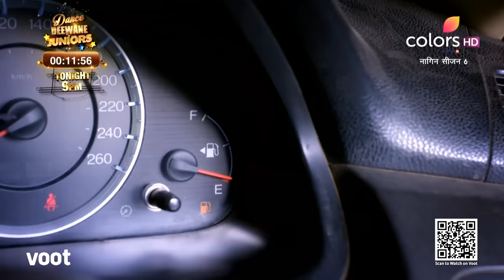Naagin 6 | नागिन 6 | Episode 27 | 14 May 2022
Naagin aur nevle ka hua aamna saamna. Kaun jeetega yeh jung? Dekho abhi!